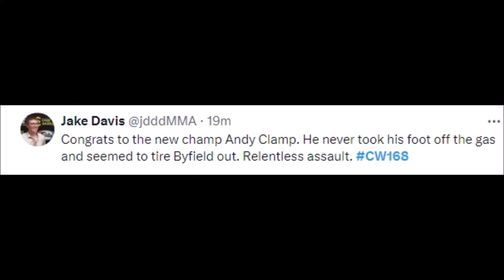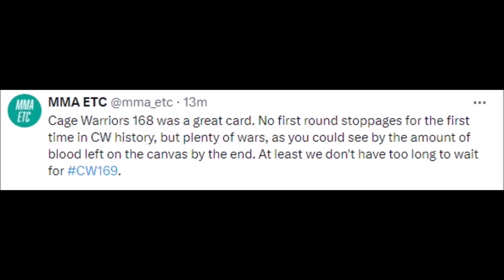FIGHTERS REACT TO ANDY CLAMP STOPPING MATTHEW BYFIELD | CLAMP VS BYFIELD REACTIONS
MMA Gear

Boxing Gloves

Mouth Guard

andy clamp,
andy clamp mma,
sandy ward,
andy raconte clip,
randy emerson,
randy moment,
andy samberg clip,
sandy trim,
sandy round,
sandy jenkins,
andy pandy clip,
andy video clip,
andy warhol clip,
the office andy phyllis chainsaw,
andy bernard anger management,
andy sells dwight his car,
andy bernard hits on pam,
the office andy calculator,
andy reid clip,
andy vs dwight,
andy griffith jed clampett,
andy dalton clip,
bandy clamps,
rockler bandy clamps,
diy bandy clamps,
andy's coming clip,
candy 3895,
candy connection,
candy cane plug,
dandy saw,
andy fights dwight,
dandy boy wrench,
dandy hat,
dandy knife,
andy griffith clip,
handy clamp,
andy lau clip,
andy milonakis clip,
andy bernard vs dwight,
matthew byfield,
matty byfield,
mathew mathews,
matt hickman,
matthew mathison,
matt elliott forty days,
matthew kelly fourth quarter,
matthew hughes,
matthew beaumont,
matiu 21,
matthew cornwell,
matthew cummings,
matthew matthews,
matt langston,
matt langley,
matt vernon,
matt summertv,
a matter of matt,
shawn byfield,
matt peebles,
matt hodges country singer,
matt saunoa,
matthew joseph mclean,
matt guise brown hockey,
matt eldridge,
matt h aa speaker,
matt and the barnburners,
matt eldridge film,
matt mcpherson mathews,
matthew doc dunn,
de matthew,
matt minglewood dorchester,
matt bickford